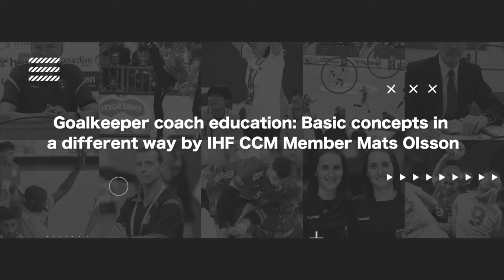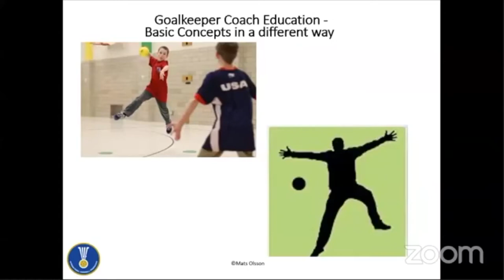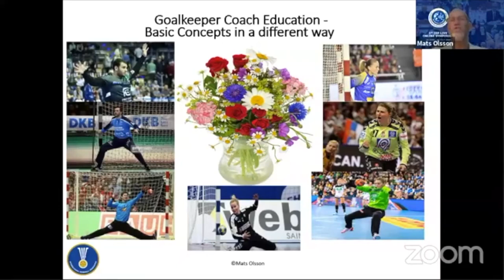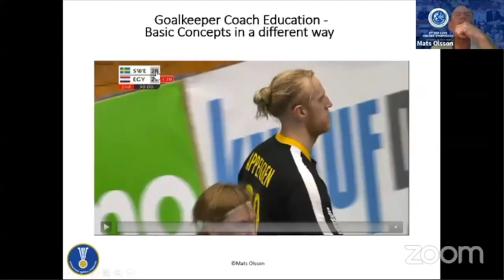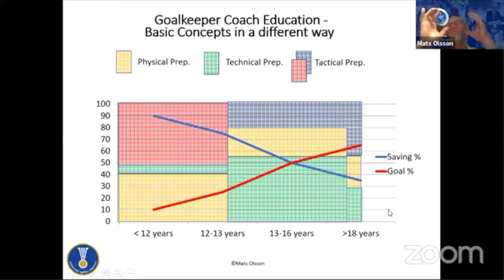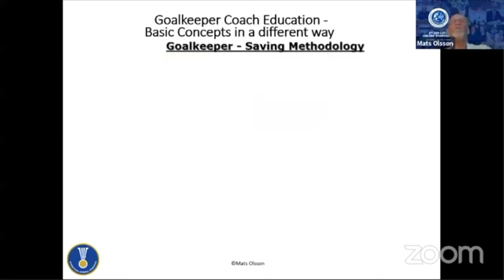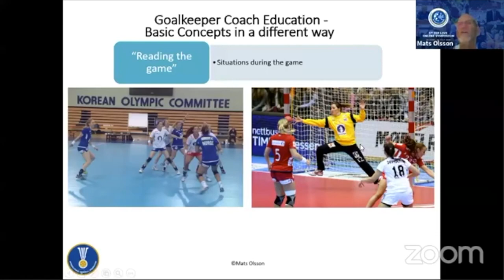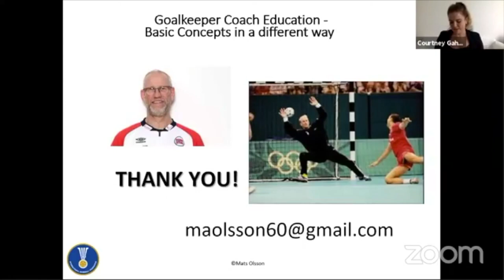Handball Goalkeeper coach education- Basic concepts in a different way by IHF CCM Member Mats Olsson